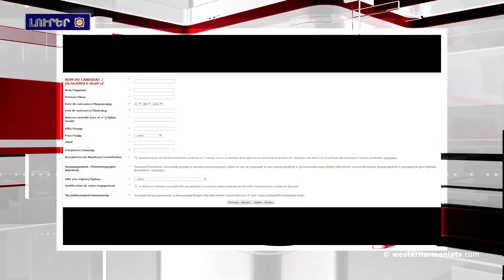Լրահոս 2018-09-29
1.Արեւմտեան Հայաստանի խորհրդարանի 2018 թուականի  ըտնրութիւններուն մասին յայտարարութիւն
2.Ալիեւի հետ խօսելէն ետք՝ Փաշինեանը Դուշանբէյէն համապատասխան յանձնարարական մը տուած է հայկական Զինուած ուժերուն
3.Ռուսաստանի Դաշնութիւնն սկսած է S-300–ներու մատակարարումը Սուրիային
4.Պոմպէոն Միջին Արեւելքի երկիրներու Արտագին Գործոց ղեկավարնեուն հետ քննարկած է Իրանի դէմ գործողութիւնները
5.Իրավիճակը Սուրիոյ մէջ
6.Իրանի ժողովուրդը երբէք պիտի չընկրկի ԱՄՆ-ի առջեւ. Գեներալ Խաթամի
7.Թաֆթս համալսարանի դասախօսը կը ներկայացնէ իր նոր՝ «Հայաստանի արուեստը» գիրքը